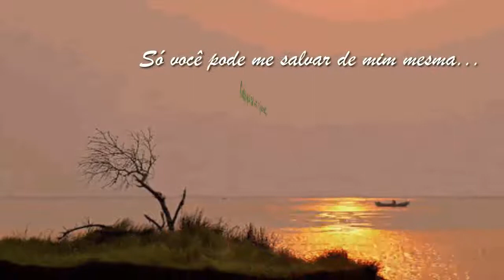Coração Sem Rumo/ Aimless Heart (Piano)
Composição de Ianê Lameira: Coração Sem Rumo/ Aimless Heart (Piano).